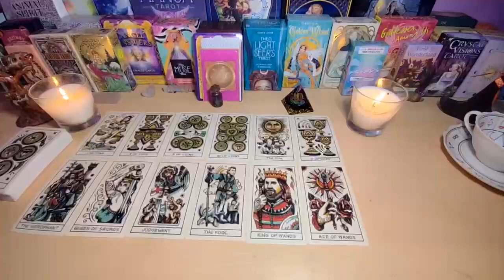LIBRA 😱 DONT WALK AWAY FROM THIS PERSON BECAUSE THIS COULD BE THE ONE! CAN U GIVE IT A TRY?